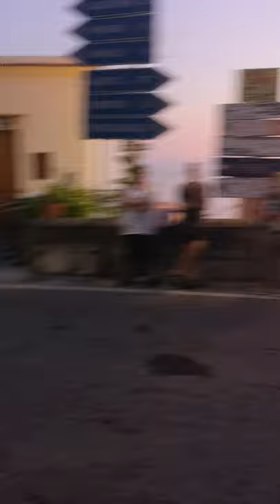Praiano messo asfalto nella buca a Vettica dove ha perso pa vita Pietro